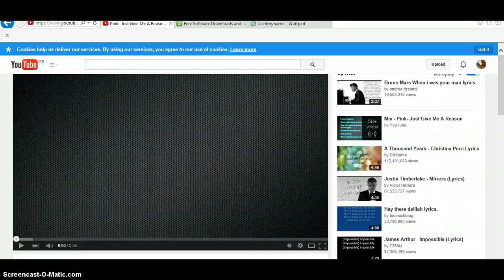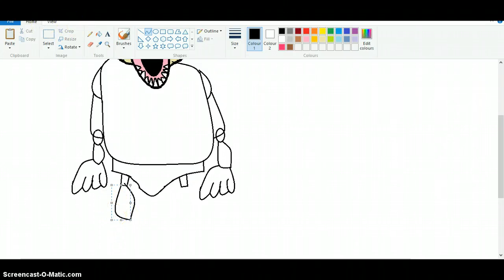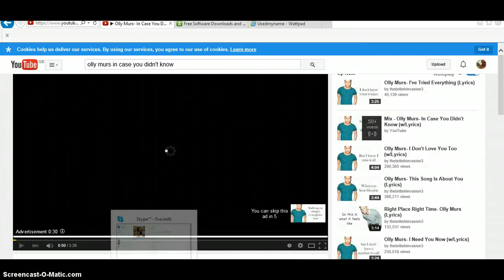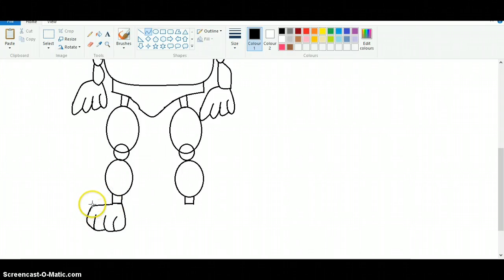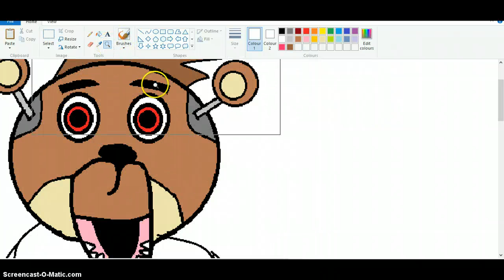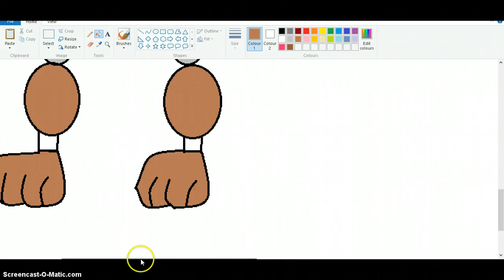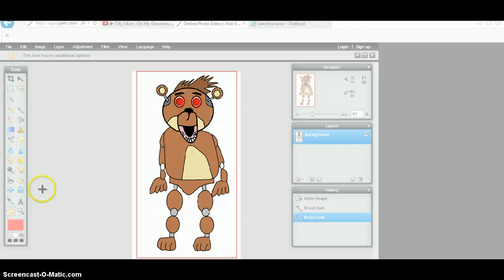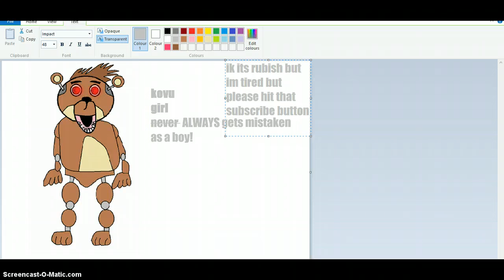kovu the lioness 2/2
so yeah songs:pink just give me a reason olly murs in case you didnt know oh my godness